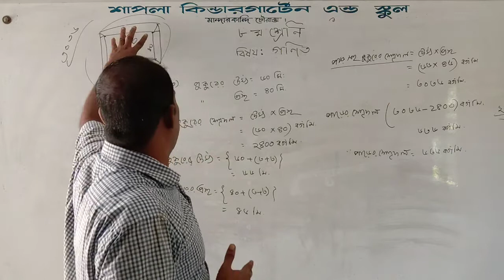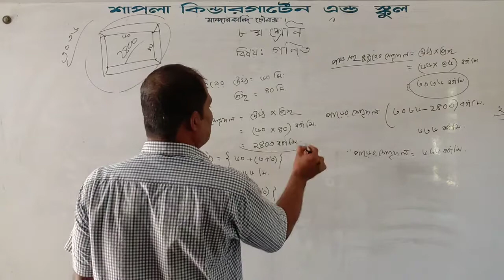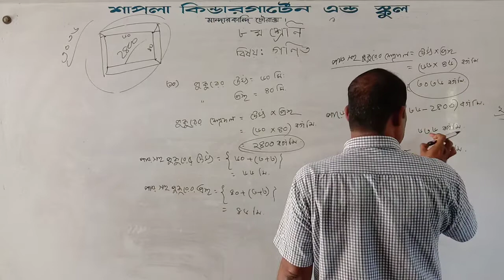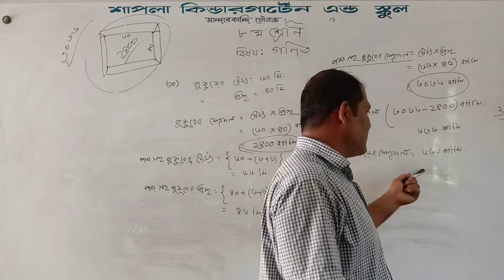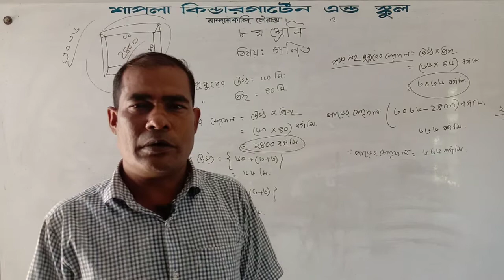math class: 8